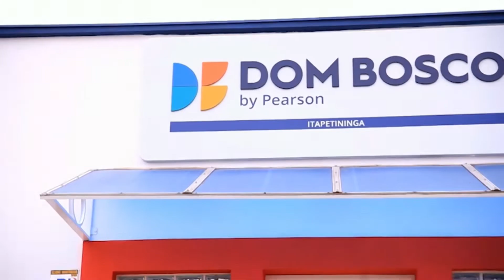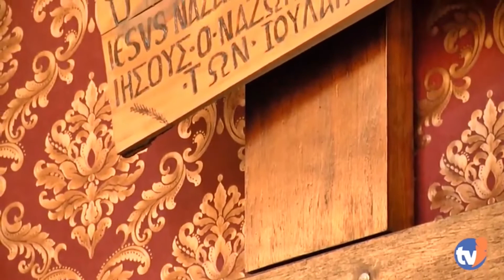Santa Missa Dominical - Paróquia São Paulo Apóstolo Itapetininga SP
Presidida pelo Padre Valdori Alexandre Rosa